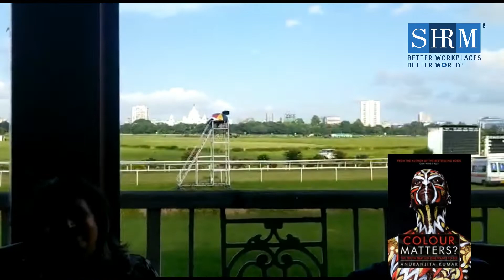Fireside chat with Anuranjita Kumar (Managing Director - HR at RBS and Author - Colour Matters)